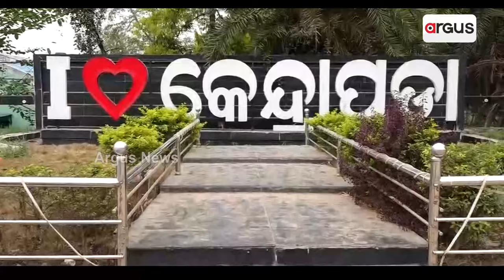ଆଗକୁ ନିର୍ବାଚନ, ହେଲେ ସମ୍ବେଦନଶୀଳ କ୍ରାଇମସିଟିରେ ଅଚଳ ସିସିକ୍ୟାମେରା || CCTV || Kendrapada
ଟିଟୋ , ଲିଟୁ ଦାସ , ପଶା, ହାଇଦର ଫ୍ୟାମିଲି । କେନ୍ଦ୍ରାପଡ଼ାରେ ମାଳମାଳ ଗ୍ୟାଙ୍ଗଷ୍ଟର-ଡନ୍ । ଆଗକୁ ନିର୍ବାଚନ, ହେଲେ ସମ୍ବେଦନଶୀଳ କ୍ରାଇମ୍ ସିଟିରେ ଅଚଳ ସିସି କ୍ୟାମେରା । ଅପରାଧୀ ଘଟାଇ ଖସିଯାଉଛନ୍ତି ଅପରାଧୀ ।